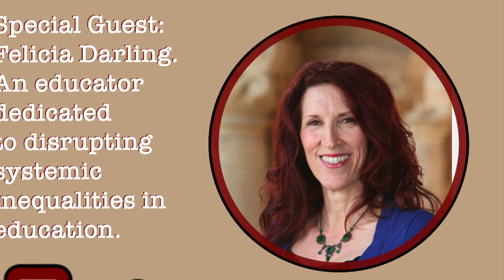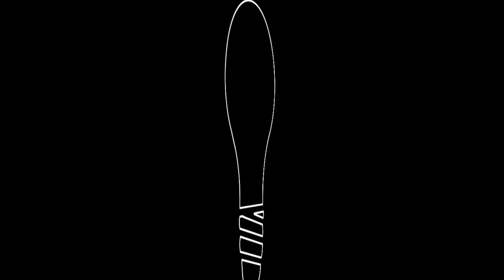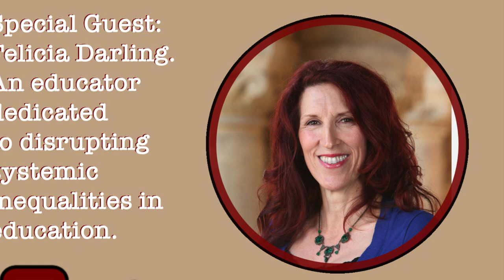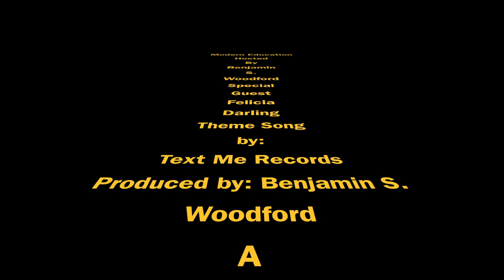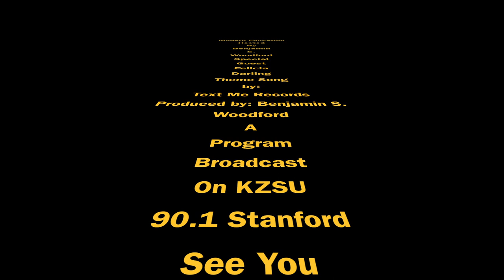Specific research everyone can use in the classroom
This week on Modern Education, the host Mr. Woodford interviews Dr. Felicia Darling to discuss strategies for implementing research findings in the classroom. Dr. Darling shares her set of skills, rooted in research and refined in the classroom.